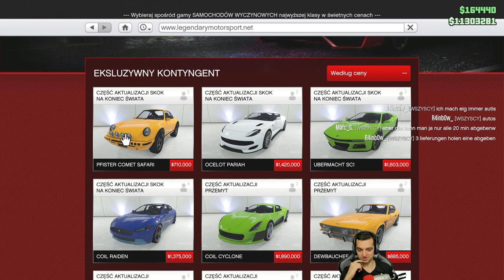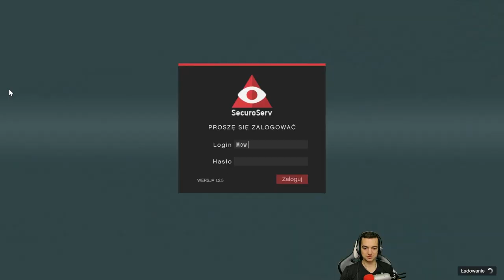GTA ONLINE - SAM SPRZEDAJĘ DUŻY ŁADUNEK!